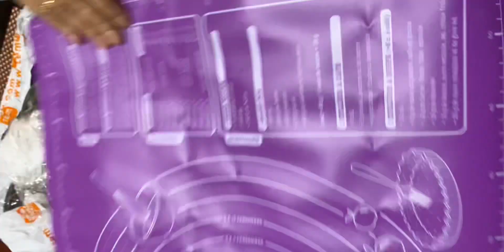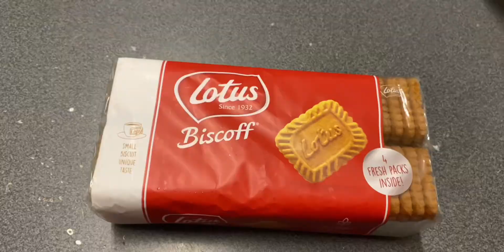Temu se ki Shopping 🛍️ Apne channel ke liye😊| Unboxing | TEMU Haul | Lotus mini cream cake Vlog